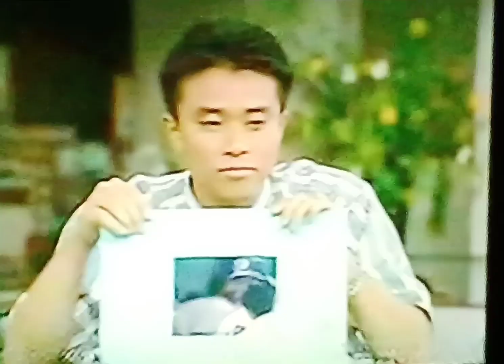1991広島VS中日ハイライト 広島市民球場 梅雨の晴れ間暗闇前に中日打線大量得点 中日今中ヒーローインタビュー顔を隠す広島ホームテレビ